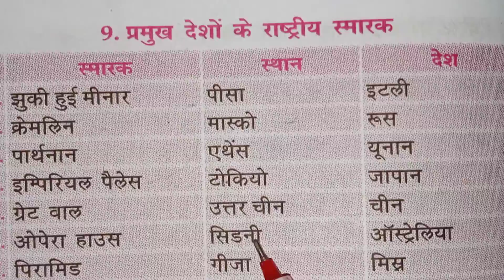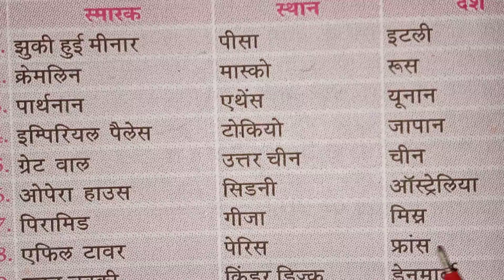प्रमुख देशों के राष्ट्रीय स्मारक , FOR UPTET, SUPER TET, KVS, NTPC, GROUP D, UPSSSC PET, BY SARITA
Rastriya Smarak,

प्रमुख देशों के राष्ट्रीय स्मारक , आगामी सभी परीक्षाओं में अतिमहत्वपूर्ण